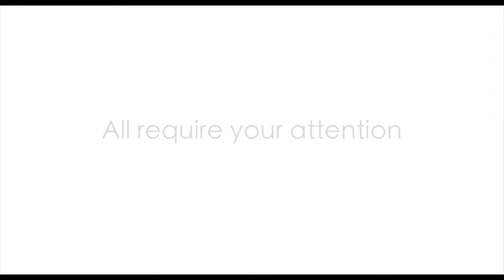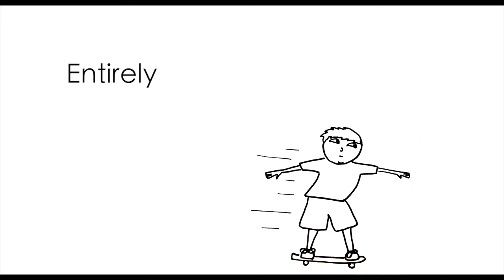Autism Village: An Introduction